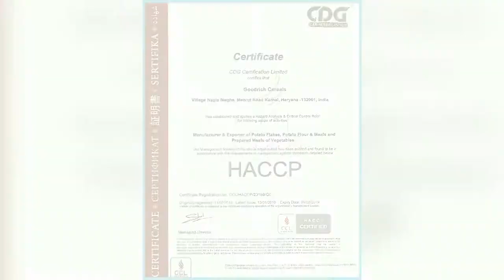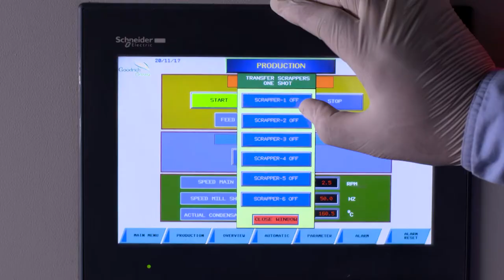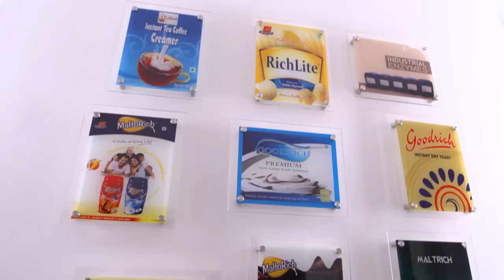Goodrich cereals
Potato Flakes are the most important form of dehydrated potato products, which also include potato granules, pellets, powder, shredded and sliced potato. Dehydrated potato flakes are made by pressing cooked mashed potatoes on to a drum drier, which form a sheet that can be broken up and ground to the required density. Potato Flakes can be used anywhere, where one would use mashed potatoes...